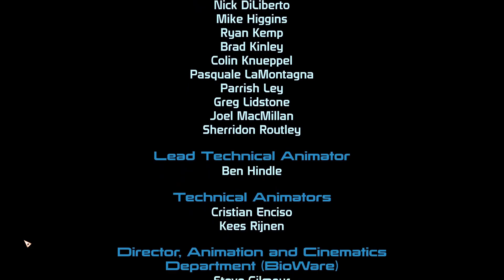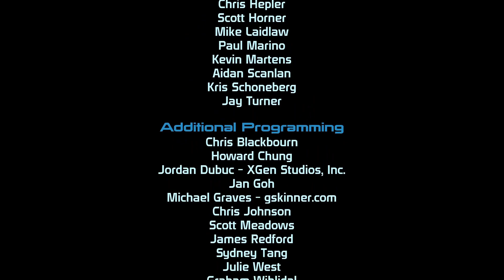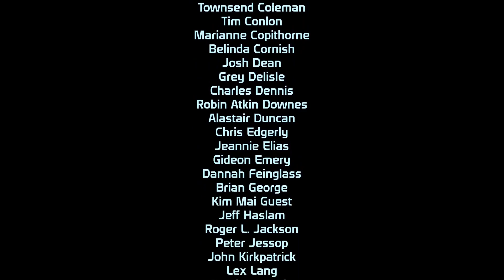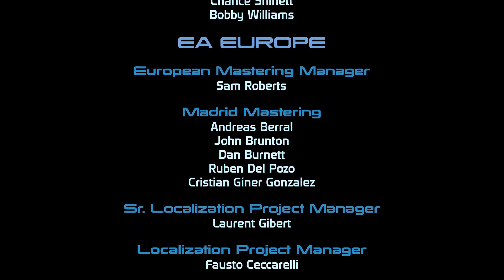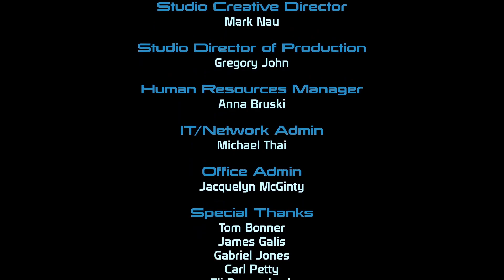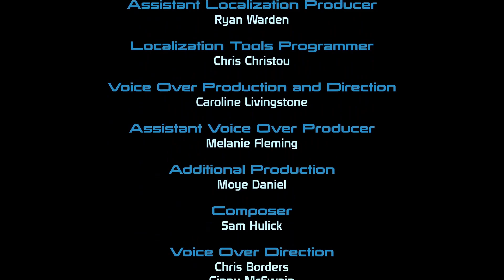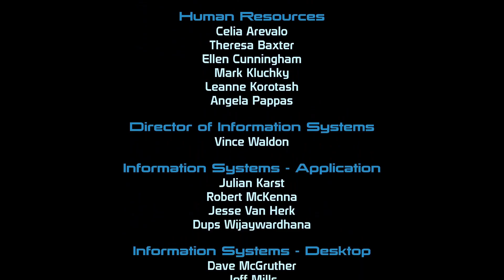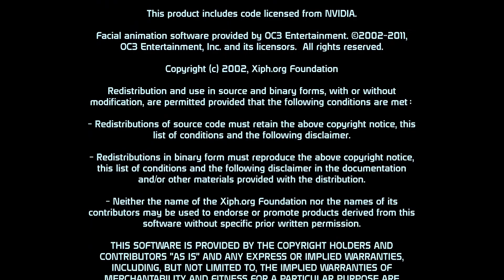Mass Effect 1 Legendary Edition Filler Free Full Walkthrough Gameplay - No Commentary PC Part 8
Part 8. Ilos and the battle of the Citadel.
Relive the legendary trilogy of Mass Effect !
I'll also try to keep all unnecessary content out. (Like collecting dog-tags or rare resources). So it will be mainly main missions missions. Enjoy ! :)